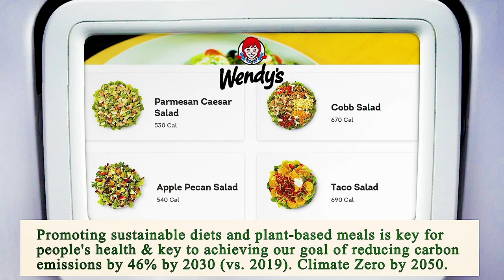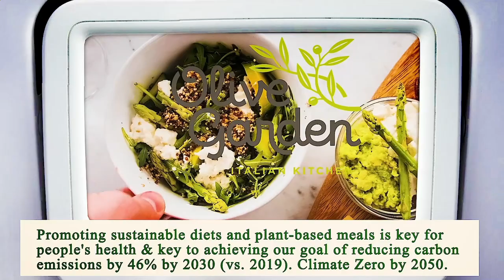Nearest Restaurants From Me - Nearest Restaurant From Me - Los Angeles, Los Angeles County, CA, US